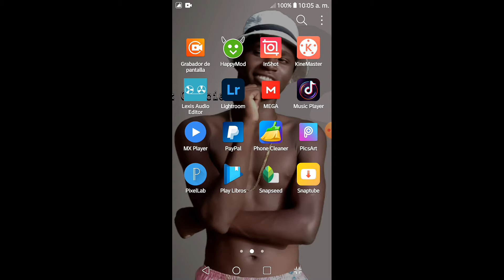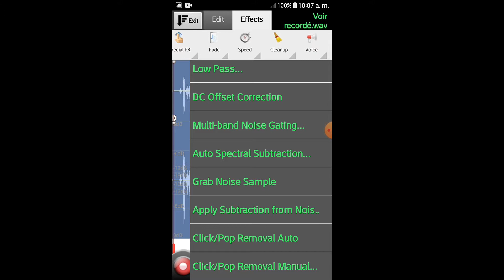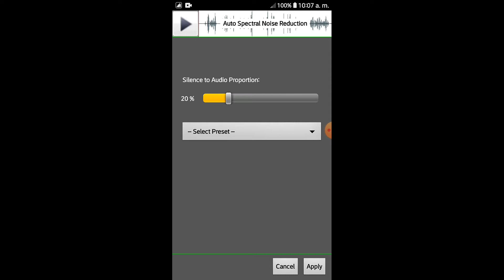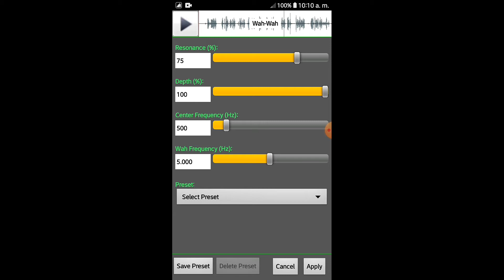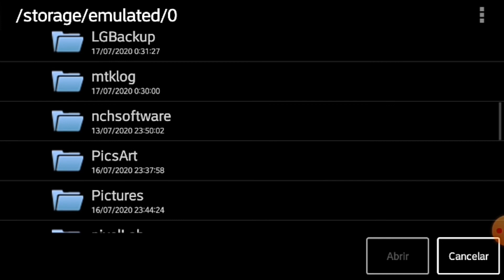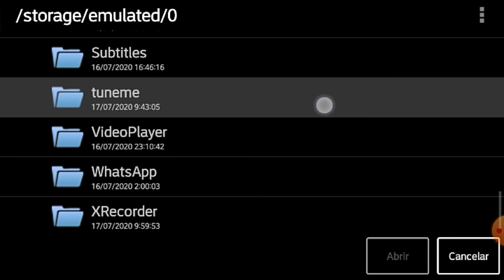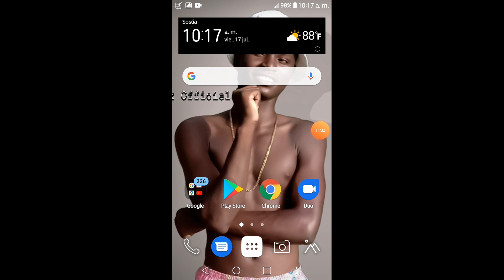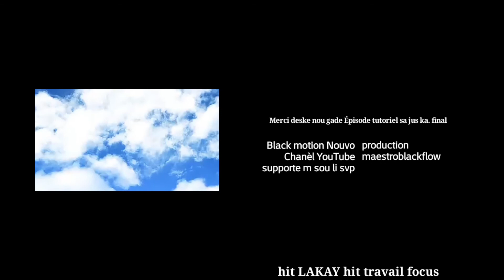Fe Mizik Avek teléfon Ou Epizod #6 Final Byen rapid Byen fasil Kouri vin Apran fè mizik Avec teléfon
Yon Gwo kout Merci Pou tout sipo m yo
Kap sipote Channel YouTube sa kise Hit LAKAY Hit la Merci Merci Anpil pou sipo
Nou! Merci Paske nou rete focus Avec Channel YouTube la Et Merci Tou deske nou konn Pran tan nou Ap gade Ti vidéo Nou yo
Pabliye Nou la pou nou ede lot ki Bezwen vanse tou men nou ki pou banm m'en
Pou m rive  Yon Moun be zwenm wap jus
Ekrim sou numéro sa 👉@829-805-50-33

@👉 fesbook_T-MKing-T-Mking

👉@ Black

👉Si nou edem partage plis AK lot Moun

👉Nap jwenn vidéo chak 2/3Jou

👉Byen rapid Byen fasil fans yo M renmen nou Anpil

👉Nou pap Egret pou travay Paske nou pwal renmenl plis Depi nou edem rive Ak kote m
Vle Rive A m promèt nou Map Ede nou tout kigen Channel YouTube
Tou pou nou rive fe Yon bagay tou nan kominote pa nou nan merci like Abonné partage